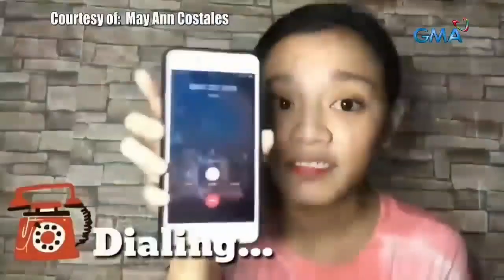WILLIE, NAGALIT SA ISANG VLOGGER? DAHIL SA PRANK CALL? NAGALIT NGA BA